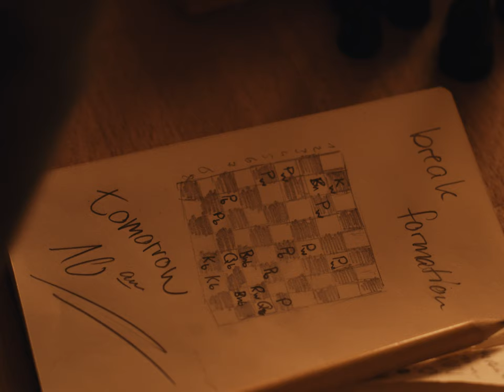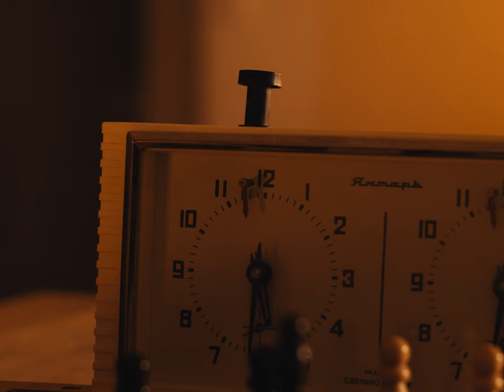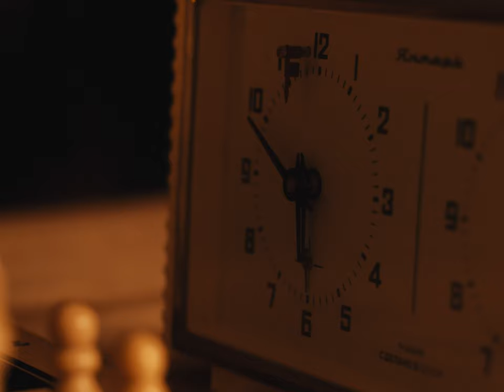The Day before the Grand Chess Finale: An Unusual Opponent | Short Film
A young chess player is confronted by an unusual opponent the day before the grand finale.

Gear:
Camera: BMPCC4K
Lenses: Sigma 18-35mm 1.8
               Canon FD 50mm 1.4
Speedbooster: Viltrox EF-M2 II